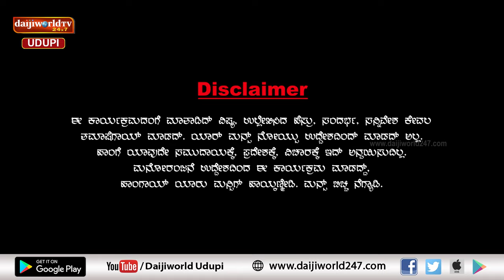ಚಂಯ್ಕ್ ಪಂಯ್ಕ್ | ಸಂಚಿಕೆ 41 | ಹಳಿ ದೋಸ್ತಿಯರ್ ಪಂಚಾತ್ಕಿ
ಬಾಲ್ಯದ್ ದೋಸ್ತಿಗಳ್ ಹಳಿಯರ್ ಆರ್ ಮ್ಯಾಲೆ ಒಟ್ಟಿಗ್ ಸೇರಿರ್
ಒಬ್ರಿಗ್ ಕೆಮಿ ಕೇಂತಿಲ್ಲ, ಇನ್ನೊಬ್ರಿಗ್ ಕಣ್ಣ್ ಸಮ ತೋರುದಿಲ್ಲ
ಮೊತ್ತೊಬ್ರ್ ಮಾತಾಡುವತಿಗ್ ಗಡ ಗಡ ಅಂತ್ರ್

ಕಡಿಕೂ ಮೂರ್ ಜನ ಕೂತ್ಕಂಡ್ ಎಂತ ಮಾತಾಡ್ರ್??